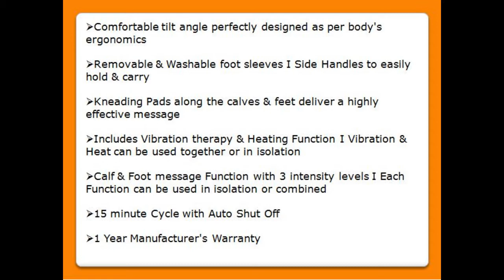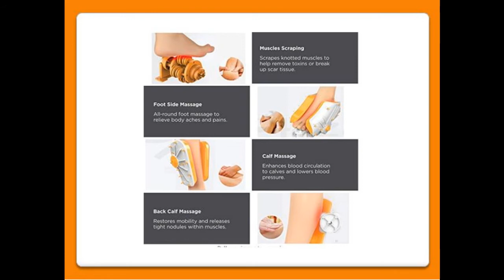AGARO Amaze Foot, Calf & Leg Massager, with Vibration & Heat, 3 Massage Levels, 4 motors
AGARO Amaze Foot, Calf & Leg Massager, with Vibration & Heat, 3 Massage Levels, 4 motors (Silver-Black)